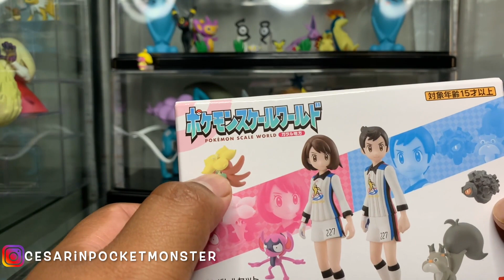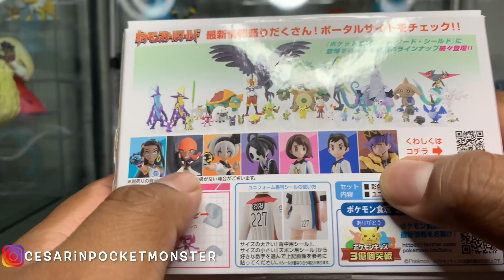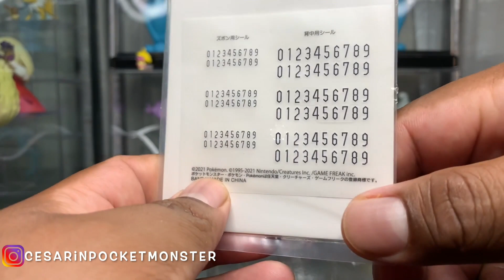NUEVAS FIGURAS DE POKEMON SCALE WORLD GALAR GYM BATTLE SET |cesarinpocketmonster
figuras de pokemon scale world gym battle set de la escala 1/20 y son de la marca bandai
este set incleye:
victor, gloria, gossifleur, skwovet, impidimp y rolycoly
lo mas nuevo de scale world
los invito a que visiten mi canal tengo muchos videos de unboxing de pokemon todas estas figuras que enseno son de mi coleccion personal de pokemon :)